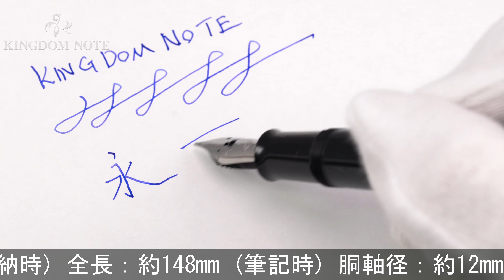Pelikan ペリカン 万年筆 クラシック M215 黒 EF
外観全体的に細かいスレ･キズ等使用感見られますが、普段使いに気兼ねなくご使用いただけます。3本のシルバーリングがシンプルながらエレガントなモデルです。

本体材質：金属にラッカー仕上げ、樹脂
ペン先材質：ステンレス
字幅：EF(極細字)
機構：吸入式
全長：約148mm (筆記時)
胴軸径：約12mm
キャップ径：約13mm (クリップ除く)
最大径：約18mm (クリップ含む)
重さ：約20g
付属品：なし